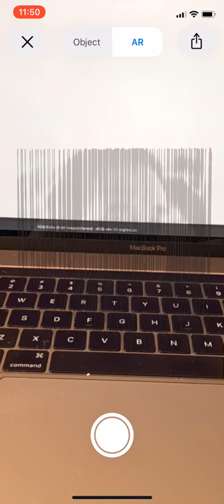AR Quick Look / 3D WILL Sculpture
Made an AR 3D sculpture based on Nelson Mandela sculpture by artist Marco Cianfanelli.

Dedicated to my late brother, Will 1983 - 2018. Thank you for being an inspiring brother. Love you always.